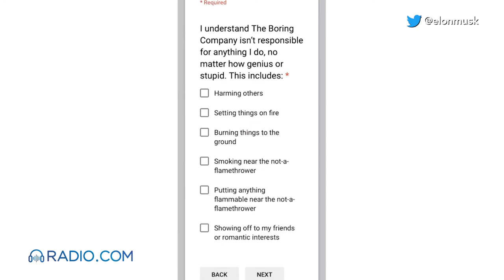Elon Musk Parodies Dr. Seuss for Flamethrower Safety Tips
Elon Musk’s business, The Boring Company, just released their first flamethrowers, aptly named ‘Not-a-Flamethrower’, to 1,000 people in Los Angeles for $500 each.